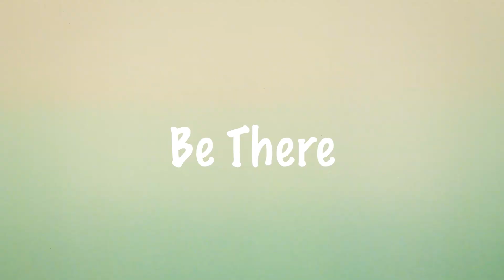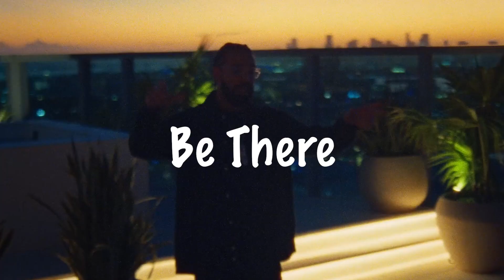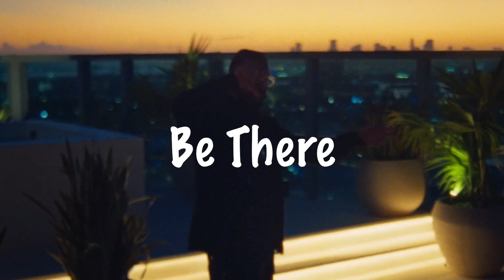Central Cee x Drake Type Beat - "Be There" | UK Drill | Guitar Type Beat 2023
BPM - 145